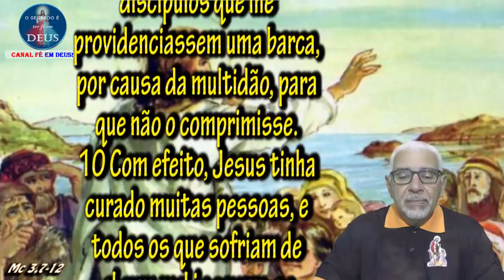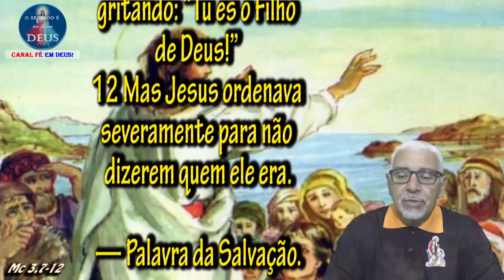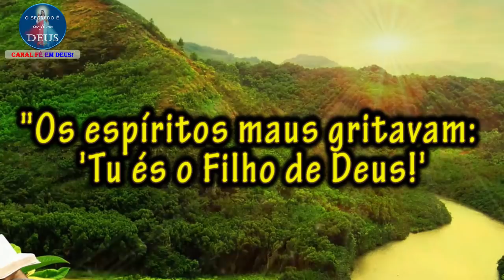EVANGELHO DO DIA 23/01/2020, COM REFLEXÃO. Evangelho (Mc 3,7-12)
"Os espíritos maus gritavam: 'Tu és o Filho de Deus!'
Mas ele ordenava severamente para não dizerem quem ele era."

Naquele tempo, 7 Jesus se retirou para a beira do mar, junto com seus discípulos. Muita gente da Galileia o seguia.
8 E também muita gente da Judeia, de Jerusalém, da Idumeia, do outro lado do Jordão, dos territórios de Tiro e Sidônia, foi até Jesus, porque tinham ouvido falar de tudo o que ele fazia.
9 Então Jesus pediu aos discípulos que lhe providenciassem uma barca, por causa da multidão, para que não o comprimisse.
10 Com efeito, Jesus tinha curado muitas pessoas, e todos os que sofriam de algum mal jogavam-se sobre ele para tocá-lo.
11 Vendo Jesus, os espíritos maus caíam a seus pés, gritando: “Tu és o Filho de Deus!”
12 Mas Jesus ordenava severamente para não dizerem quem ele era.